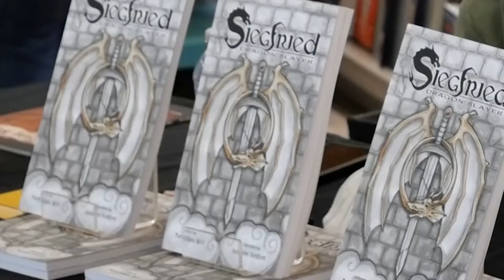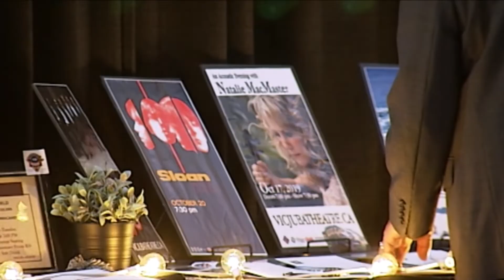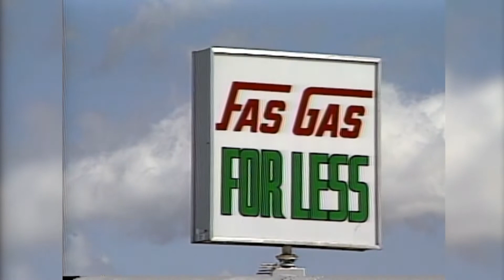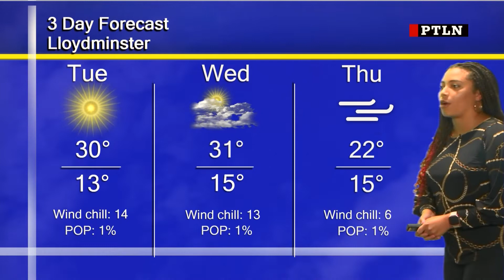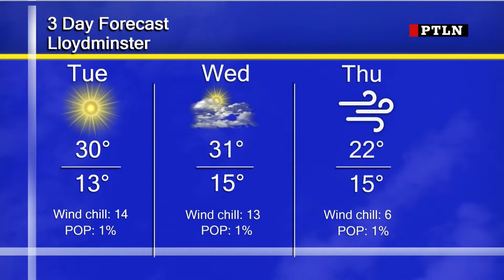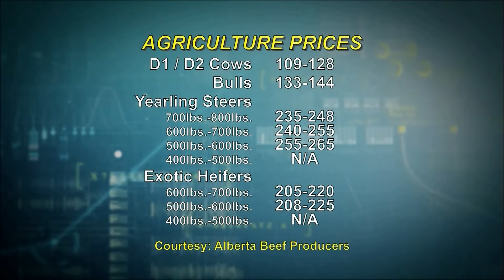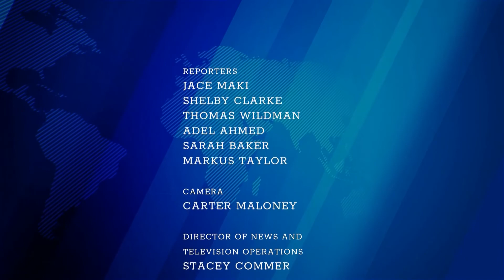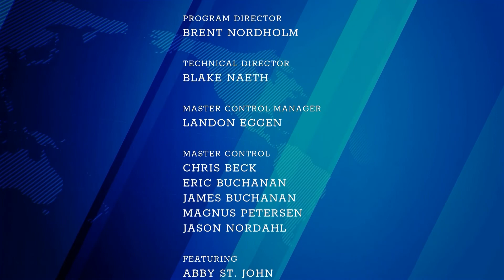Primetime Local News | August 29th, 2022